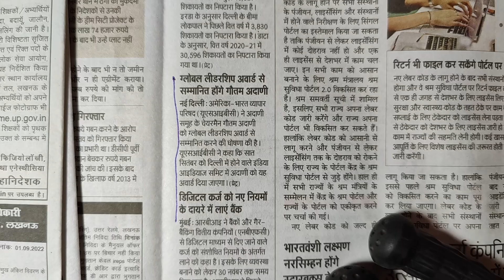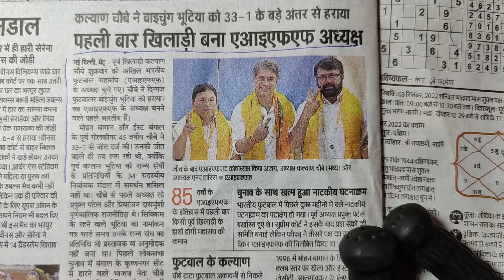Khel me bhi khel